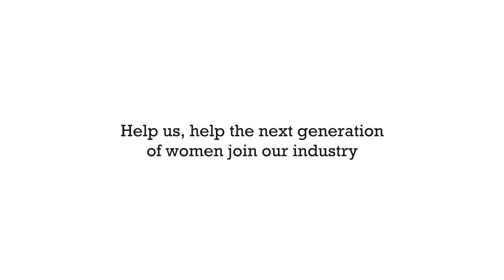NTA Women's Council - I Am